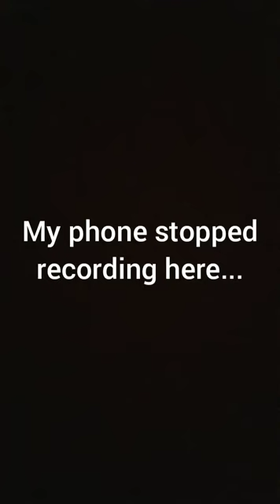Family Visit/Axe Throwing!!!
It was awesome to see my family again!! The axe throwing was also kinda therapeutic. (I promise I'm not a serial killer!)